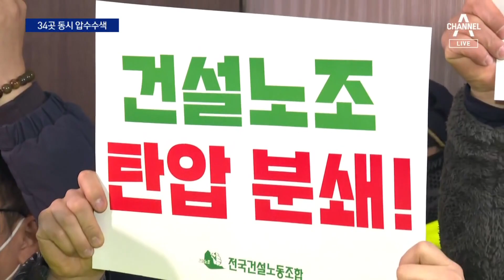‘건설현장 갑질’ 전격 강제 수사…민노총 “본격적 노조 탄압” | 뉴스A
‘건설현장 갑질’ 전격 강제 수사…민노총 “본격적 노조 탄압”

뉴스에이 시작합니다. 저는 동정민입니다. 민노총 사무실이 연이틀 압수수색을 당했습니다. 어제는 국가보안법 위반 혐의로 서울 본사가 대상이었다면, 오늘은 불법 갑질을 한 혐의로 건설본부 사무실이 대상이었습니다. 건설 현장에서 뒷돈을 요구하거나 조합원 채용을 강요한 혐의인데요. 경찰은 민노총 뿐 아니라 한노총 등 34곳을 동시에 압수수색했습니다. 오늘도 민노총이 순순히 문을 열어주진 않아 경찰과 대치 상황이 벌어졌습니다. 남영주 기자입니다.

〈평일〉
08시 50분 김진의 돌직구 쇼
12시 00분 뉴스A 라이브
17시 20분 뉴스TOP10
19시 00분 뉴스A

〈주말〉
12시 10분 토요랭킹쇼·뉴스A 라이브
19시 00분 뉴스A

〈평일〉
08시 00분 라디오쇼 정치시그널 (유튜브 라이브)
08시 50분 김진의 돌직구 쇼
10시 20분 김진의 더라방 (유튜브 라이브)
12시 00분 뉴스A 라이브
15시 50분 강력한 4팀
17시 20분 뉴스TOP10
19시 00분 뉴스A

〈주말〉
12시 00분 토요랭킹쇼·뉴스A 라이브
17시 40분 뉴스TOP10
19시 00분 뉴스A